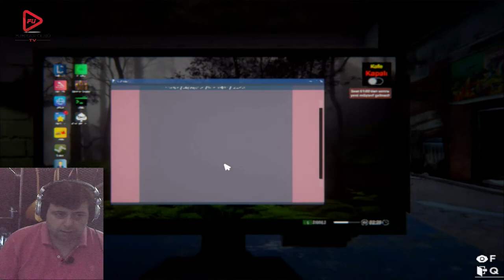İNTERNET CAFE SIMULATOR 2 BÖLÜM 8